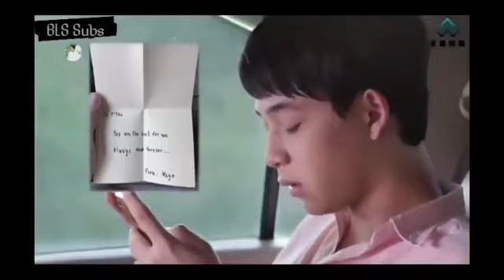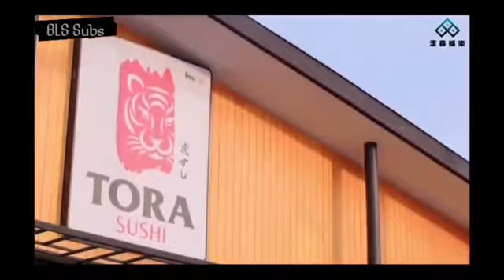2moons the series ep 8 (Burma subtitle)